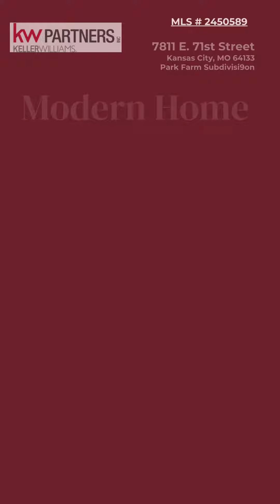Gorgeous Home For Sale - 7811 E. 71st Street, Kansas City, MO 64133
Welcome to your spacious and functional layout, perfect for a comfortable living and entertaining home.

Versatile basement space for additional living quarters or recreational activities.

Upgraded features throughout the home, including stunning hardwood floors.

Convenient 2-car garage for secure parking and storage.

Serene outdoor space surrounded by nature, creating a peaceful retreat.

Proximity to major highways and quality schools, enhancing your daily lifestyle.

The two bedrooms in the basement are non-conforming.

The seller has generously decided to contribute $5,000 towards the buyer's closing costs.

 Here is the link to download my free mobile home search app.  app.kw.com/KW2D96VR